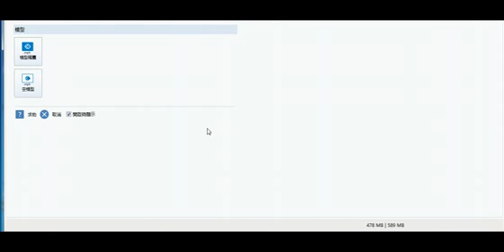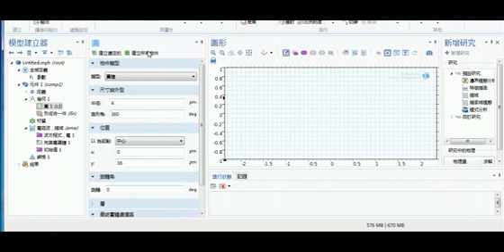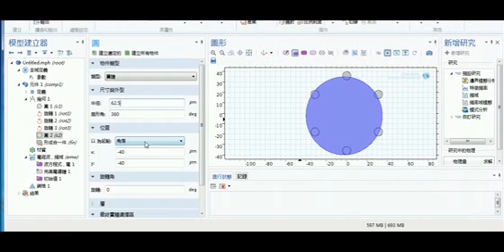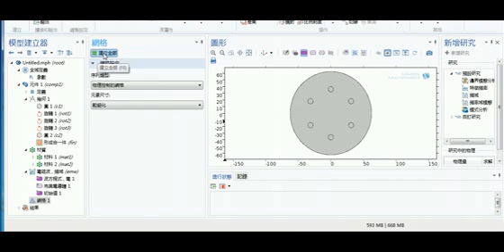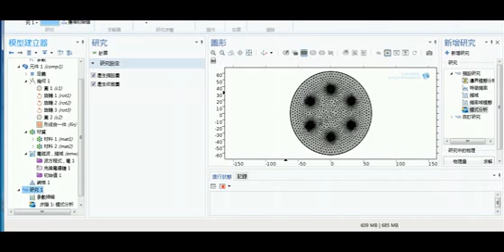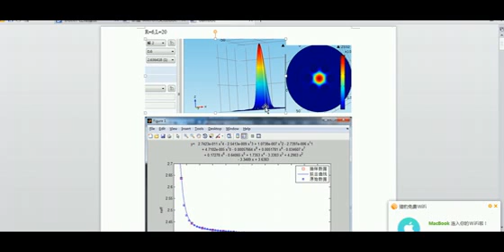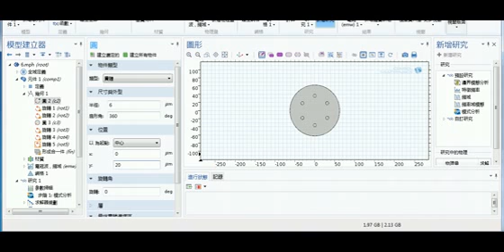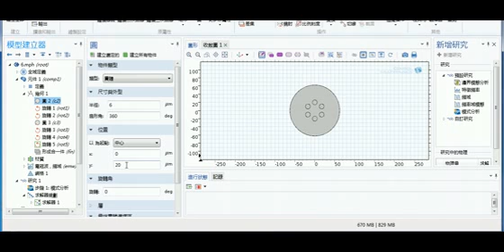comsol软件教学视频 comsol仿真过程 标清